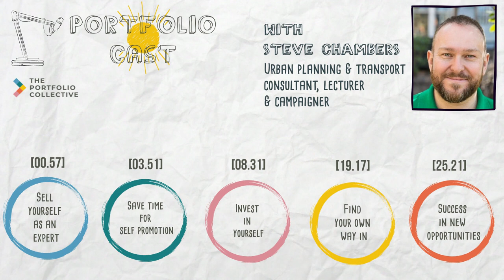PortfolioCast Ep.4: with Urban Planning and Transport Expert, Steve Chambers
Episode 4

We interview Steve Chambers, Urban Planning and Transport expert on the importance of:

- selling yourself as an expert
- saving time for self promotion
- investing in yourself
- finding your own way in, and
- creating success in new opportunities.

Steve is an advocate for charities of all sizes involved in the built environment and sustainable transport sectors. Whilst leading policy and campaigning roles, his portfolio career also includes being a lecturer and media spokesperson.